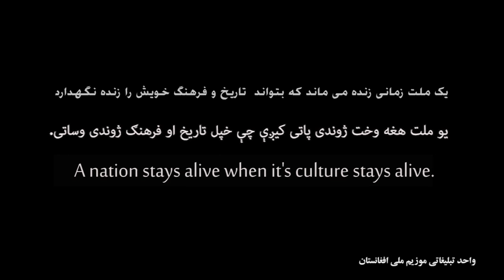National Museum of Afghanistan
رسالت موزیم ملی افغانستان حفظ،مراقبت، نمایش آثار تاریخی و باستانی کشور است